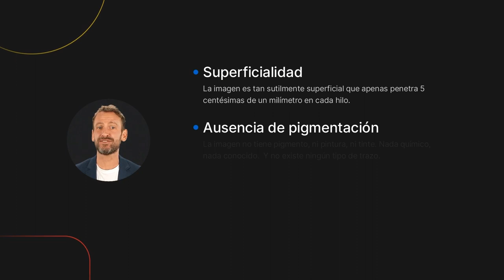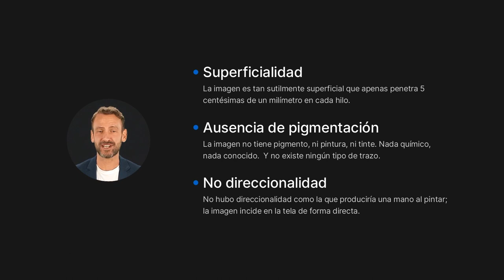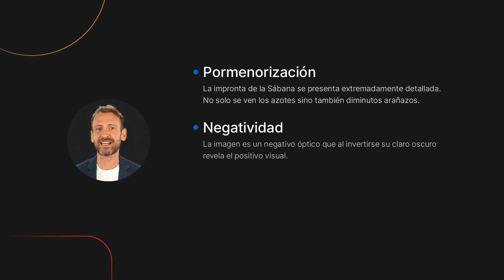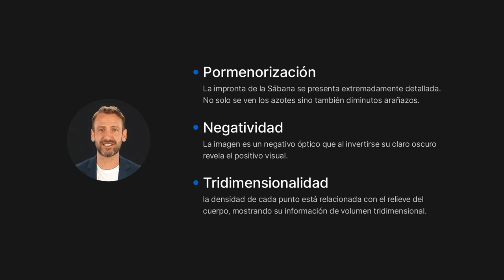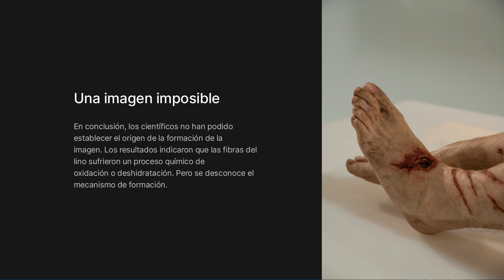Sábana Santa de Turín - Parte 1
¿Por qué la sábana santa es una imagen imposible? Aqui tienes la primera parte del estudio médico forense que ha resumido Álvaro Blanco para la exposición The Mystery Man, inaugurada en la catedral de Salamanca.